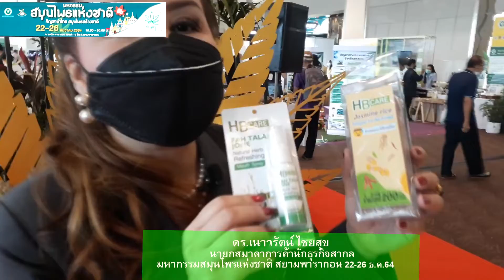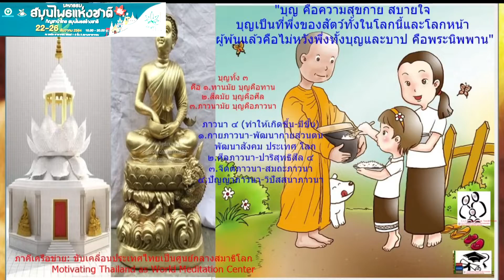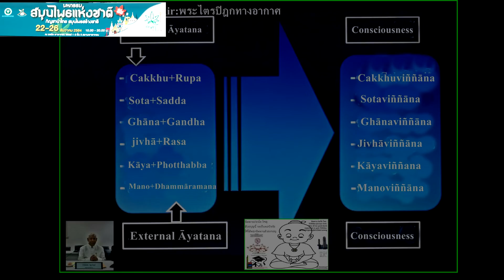EP 7 ดร เนาวรัตน์ ไชยสุข นายกสมาคมการค้านักธุรกิจสากล ๒ งานมหกรรมสมุนไพรไทยแห่งชาติ ณ ชั้น 5 SiamPar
งานมหกรรมสมุนไพรแห่งชาติ "กัญชานำไทย สมุนไพรสร้างชาติ"โดยกรมการแพทย์แผนไทยและแพทย์ทางเลือก ณ สยามพารากอน 22-26 ธ.ค.2564
               การขับเคลื่อนโครงการ "ประเทศไทยเป็นศูนย์กลางสมาธิโลก: [TWMC]" "การเรียนรู้รักษาภูมิปัญญาของบรรพชน" โดยพุทธสาวกสาวิกา วัดชลประทานรังสฤษดิ์  "เสริมภูมิทางสังคมด้วยพระปริตร-พร้อมใจพิชิตโรคร้ายด้วยแพทย์ทางเลือก" วัดจากแดง, "การแพทย์แผนไทยช่วยชาติ"  "อริยะบำบัดตามแนวอริยมรรคมีองค์ ๘ ประการ" โดยวัดพระราม ๙  งานมหกรรมสมุนไพรแห่งชาติ "กัญชานำไทย สมุนไพรสร้างชาติ" โดยกรมการแพทย์แผนไทยและแพทย์ทางเลือก  ล้วนมีเป้าหมายอันเดียวกัน คือ "สุขภาพดี มีความสุข อายุยืน" หรือ "ทำคนให้เป็นมนุษย์ที่สมบูรณ์" และ "มั่นคง มั่งคั่ง ยั่งยืน"  ว่าที่ร้อยตรีดร.พุทธพร โตถาวร นายกสมาคมเทคโนโลียีฯ มูลนิธิเพื่อพระสงฆ์อาพาธ​  ผู้แทนมูลนิธิครูของแผ่นดิน ​  มูลนิธิน้ำแห่งความชื่นใจ ​และยิ้มสยามโปรโมชั่น ฯลฯ
One of the Social /herd Immunity is Vacine, but there is a choice for Thai remote country side is Thai Traditional Herbal Medication. Since Buddhism is introduced to this part of the Suwarnabhumi or Southeast Asia region, one of the Traditional Medication has been coming along is the Traditional Medication.This Heritage has been transforming from generations to generations, from the Baby Boomer Generation backward to the Time of Buddha and before the time of Buddha. This kind of knowledges is known as local Wisdoms. Then, Thai Traditional and Alternative Medicine Department, the Chanting Suttas, the Ratana Pritta Etc., are always coming with the Wisdoms of Buddhism. The Ritual performance Ceremony is going to held in Wat Jark Daeng, Phra Pradaeng Dist.Smutprakarn Province, Thailand, 28th, 2564/2021 at 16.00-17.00pm, the activities are going on till 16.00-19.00pm. And the True teachings of Wat Cholapratan Rangsarid on every third Saturday with the Program of Buddhasavaka & Buddhasavika at 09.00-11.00am, at Panyanandanusorn Building for more informations contact Dr.Saen Chadaram; by email: or phone no.087 099 2727 or 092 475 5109.
           The aims of this performance is to motivate Thai to be awared about our ancient heritage of local Buddhist Wisdoms, for the well being to the Happiness with both Physical and the Mental parts. It may not be able to prove by scientists but this part of Thai Heritage is our recently transfering from generations to Generations. You're welcome to all to be joining for the one part of the cultivating Thai ancesters' spiritual streingth for the sake of Wisdoms and Moralities' Developing.

           งานมหามงคลเจริญพระพุทธมนต์ รัตนปริตร พระปริตร​ เสริมภูมิ​บวร  ๑๐​ วัด​ หรือทำพร้อมกันทั่วประเทศ หรือพระธรรมทูตไทยทั่วโลก เนื่องด้วยองค์ความรู้ด้านแพทย์แผนไทยมาสู่สุวรรณภูมิตั้งแต่พุทธศักราช ๒๓๕ ปีหลังพุทธปรินิพพาน "แพทย์แผนไทยคู่พระพุทธศาสนา"​ มาตลอดจนกลายเป็นมรดกทางวัฒนธรรม ทั้งทางด้านภาษา วิถีชุมชน สังคมตั้งแต่เกิดจนตาย ชีวิตแล้ว ชีวีวิตเล่า บรรพชนของชาติพันธุ์ของมนุษย์ได้พบกับความมืดมนมาตลอดกัปป์แล้วกัปป์เล่า ดังที่พุทธศาสนิกชนได้ศึกษา เล่าเรียนในพระไตรปิฎก มหาชาติของพระโพธิสัตว์ ชาดกต่างๆ ที่ปรากฎในคัมภีร์วิเสสปกรณ์ต่าง ๆ มาทุกสมัย เราท่านในยุคปัจจุบันได้ผ่านวิกฤต​มาตั้งแต่พุทธกาล แม้ในครั้งนี้ก็ได้ปรากฎประจักษ์ในหัวใจของเราแล้ว
           วัตถุประสงค์เพื่อเสริมสร้างภูมิทางสังคมสู่ความมีสุขภาพดี มีความสุข อายุยืน ทำคนไทยให้มีความพร้อมเป็นมนุษย์ที่สมบูรณ์เพื่อรองรับความเป็นสังคมที่มีความมั่นคง มั่งคั่ง ยั่งยืน ตามแนวสุขภาวะองค์รวม Well Being to the Happiness=สุขภาวะองค์รวมแนวพุทธ การดำเนินงานตามแนวทางพัฒนา ๔ ขั้นตอน ๑.กายภาวนา ๒. สีลภาวนา ๓.จิตตภาวนา ๔.ปัญญาภาวนา ฯลฯ
             อริยะบำบัดวัดจากแดง The Local Inventions for the Well Being to the Happiness in Thai Traditional Medication from Wat Jarkdaeng, Phra Pradaeng, Samutprakarn Province, Thailand. How to treat oneself before gone to bed; There are 4 basements to be caused human beings to be sick and ills. According to Abhidhamma, there are 4 as they are 1.Actions or Kamma; 2. Mind or Citta; 3. The Weather or Seasons; and 4. Food or Nutritional Foods,etc.

          ดังนั้น การเตรียมความพร้อมด้วยทางเลือกสู่หัวใจไทยช่วยไทย​ ครั้งที่​ ๑ อังคารที่​ ๒๘ กันยายน พ.ศ.๒๕๖๔ เวลา ๑๖.๐๐-๑๗.๐๐น.​   ประเดิมปฐมฤกษ์ ณ​ วัดจากแดง ต.ตลาด อ.พระประแดง จ.สมุทรปราการ โดยมีท่าน พล.ต.ท. คำรณวิทย์ ธูปกระจ่าง เป็นประธาน พร้อมทีม อบต. อบจ. ปทุมธานีและโครงการ "เรียนรู้สืบสานรักษาภูมิปัญญาของบรรพชน" ณ วัดชลประทานรังสฤษดิ์ นนทบุรี.สนใจร่วมจิตประดิษฐนวัตกรรมเพื่อสังคมในครั้งที่ ๑
ประชาสัมพันธุ์โดยอาจารย์ ดร. แสน ชฎารัมย์ ประธานพลังบุญกรุ๊ป ซี.แอล.ซี เซอร์วิส, C.L.C Academy สถาบันสอนภาษา ธรรมะ และวัฒนธรรม อาจารย์พิเศษ มจร.ภาคีเครือข่าย "ขับเคลื่อนประเทศไทยเป็นศุนย์กลางสมาธิโลก:Thailand is the World Meditations Centre [TWMC]" ในนามชมรม "เพื่อนชาวพุทธนานาชาติ:The International Buddhist Fellowship Community =IBFC" ฯลฯ เบอร์โทร หรือ อีเมล : ,